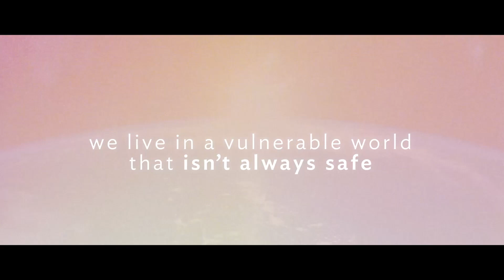One Health: A Ten Thousand Year-Old View into the Future | AlaskaX on edX.org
This course introduces the One Health paradigm with special emphasis on its application in the Circumpolar North. This holistic approach connects knowledge from natural and social sciences with traditional ways of knowing.

The Arctic is experiencing environmental, social, and economic changes at an historically unprecedented rapid rate. This poses great challenges and simultaneously great opportunities to operationalize paradigm shifts supporting adaptation and resilience to these changes and which can then serve as a management model for similar changes that are occurring more gradually on a global scale. Addressing these issues effectively requires a novel approach, integrating knowledge across disciplines and cultures and recognizing the interdependence of human, animal, and environmental health. This concept, always central to the Indigenous worldview, has recently been recognized in Western science as One Health.

One Health was originally developed as a means of understanding how zoonotic diseases, such as the recent COVID-19 pandemic, arise.

Between 65% and 70% of emerging diseases in humans are of zoonotic origin. The way we impact our environment and how this influences human-animal interactions play a significant role in how these diseases develop and spread.
Health is more than the absence of disease and can be defined as a state of well-being for individuals and their communities. Under this definition, well-being encompasses physical, mental, behavioral, cultural, and spiritual health.
Applying this holistic approach to the One Health paradigm allows us to bring in expertise across natural and social sciences and connect Western science with traditional Indigenous ways of knowing.
Such a broad and deep integration of knowledge and experience provides opportunities for understanding large issues like food safety, security, and sovereignty at their roots, and for engaging stakeholders to build effective solutions.

What You'll Learn:
Have a solid understanding of the One Health concept
Be able to identify how One Health can provide a lens through which to view a variety of challenging situations in human, animal, and environmental health
Explain how the One Health approach can lead to sustainable solutions to critical issues facing communities in the Circumpolar North and beyond

Students will also:

Explain the One Health paradigm, particularly as it relates to the Circumpolar North
Describe the ten thousand-year history of One Health
Explore interrelationships between human, animal, and environmental health
Provide examples of challenges best addressed through the One Health paradigm
Explain why previous approaches to problem-solving have failed
Differentiate between reductionist and constructionist approaches to problem solving and explain why One Health utilizes the constructionist approach
Describe how Traditional ways of knowing and Western science can be used together to understand and manage One Health issues